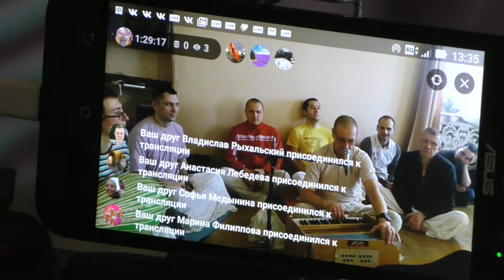ЕМ Маладхара Прабху Киртан на Воскресной Программе (21 января 2018г Екб)